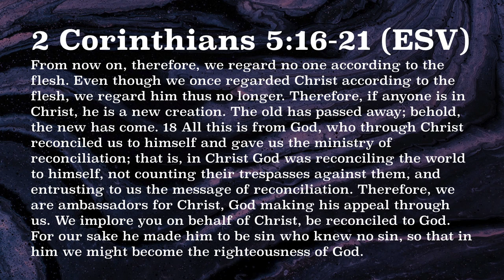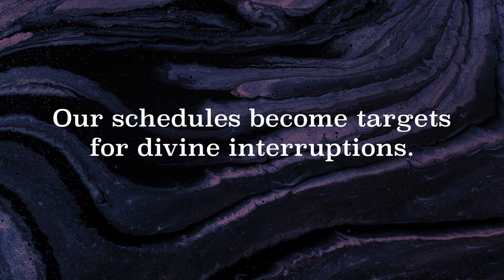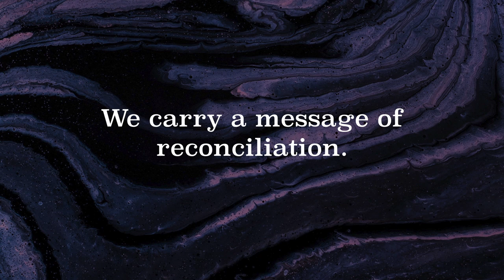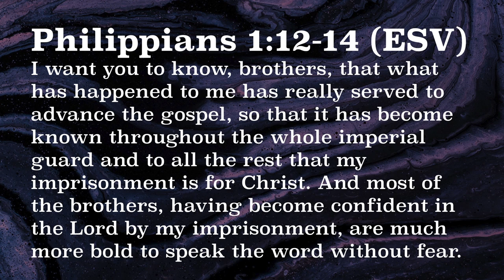Guest Speaker - Adam Narciso